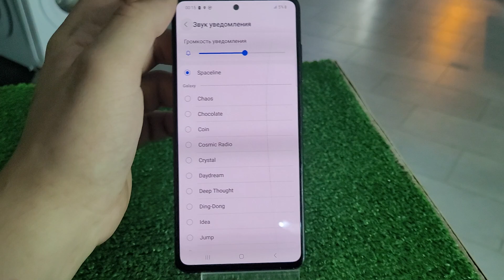3 сентября 2024 г.